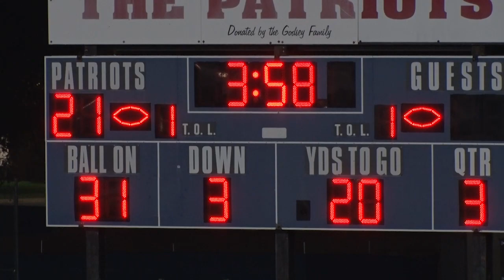Albemarle Patriot Football Beats Harrisonburg!!